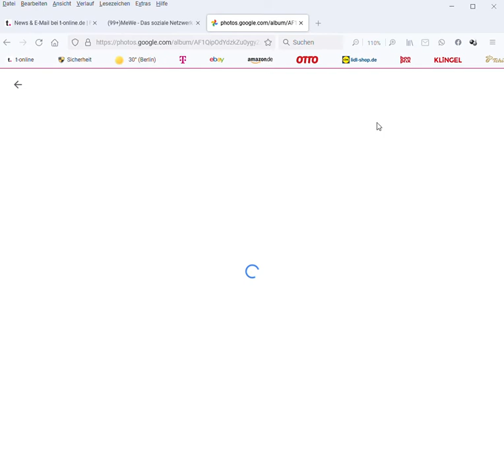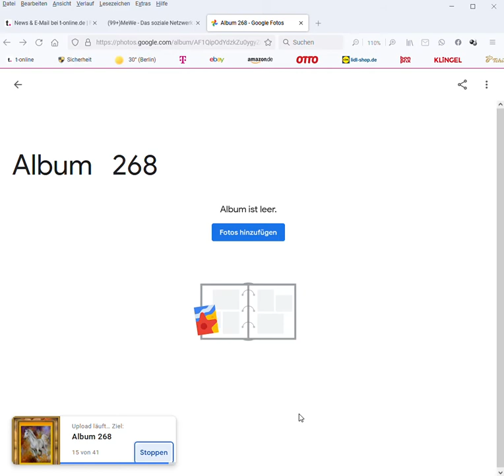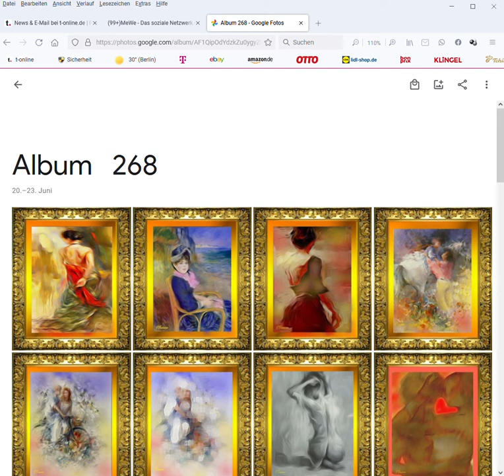Filipe Clemente teixeira galerie Alben 268 Google Fotos t online Browser 2022 06 23 16 2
Filipe Clemente teixeira  - galerie    Alben  268  - Google Fotos - t-online Browser 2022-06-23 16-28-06